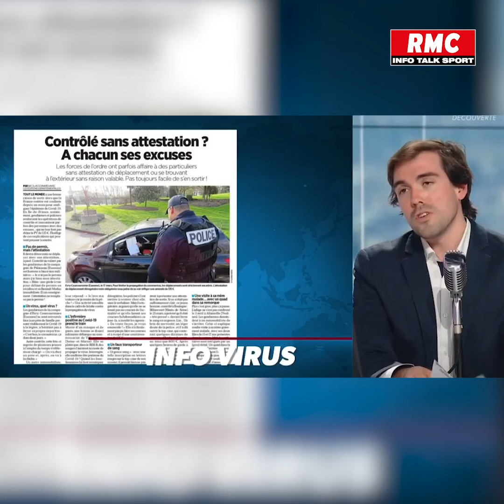▶️ EN VIDÉO: les contrevenants au confinement les plus surprenants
Une retraitée qui promène sa tortue en laisse, une mère qui fait passer son fils pour un animal de compagnie: les contrevenants au confinement les plus surprenants